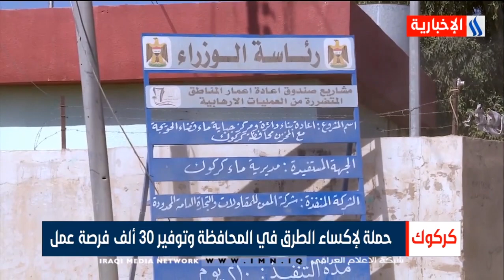كركوك - حملة لإكساء الطرق في المحافظة وتوفير 30 ألف فرصة عمل - رودي انور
نشرة اخبار السادسة مع فاطمة طالب